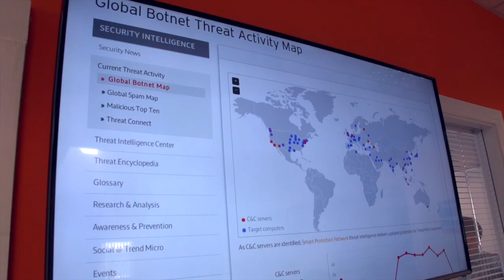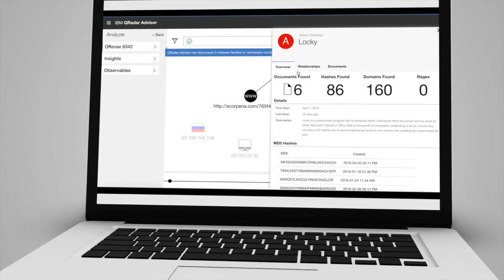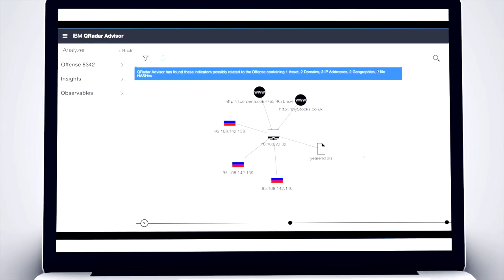IBM Abtran Case Study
Short Case Study Film we made for our Strategic Partner UKSV Creative Communications